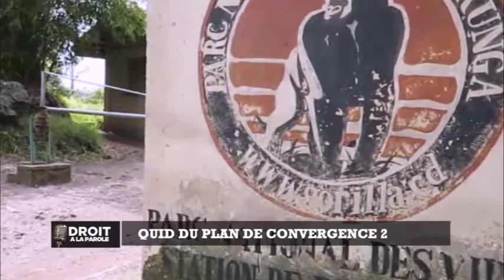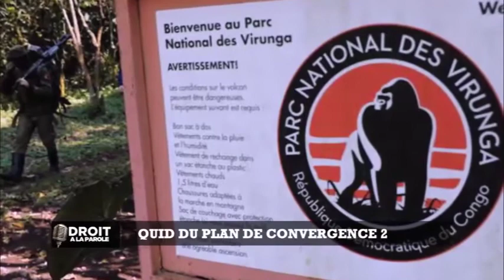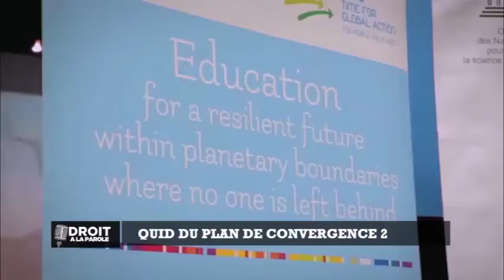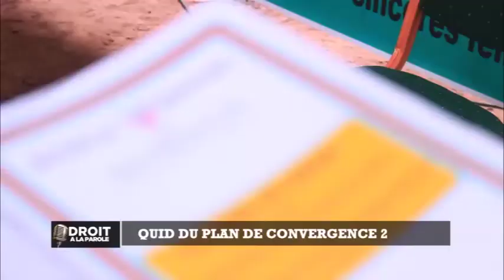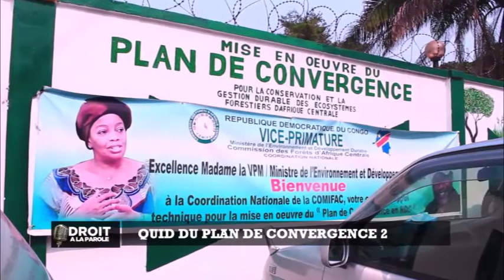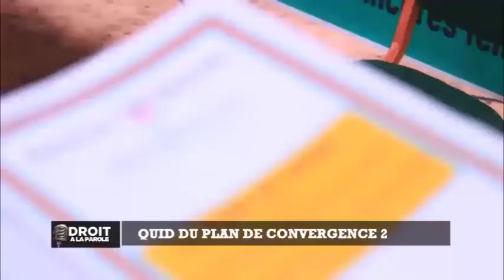GEOPOLIS TV DROIT A LA PAROLE L LUC ATUNDU